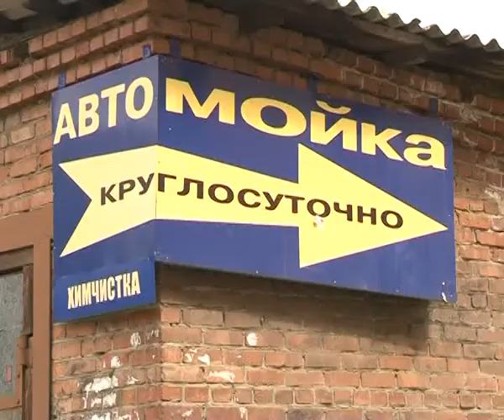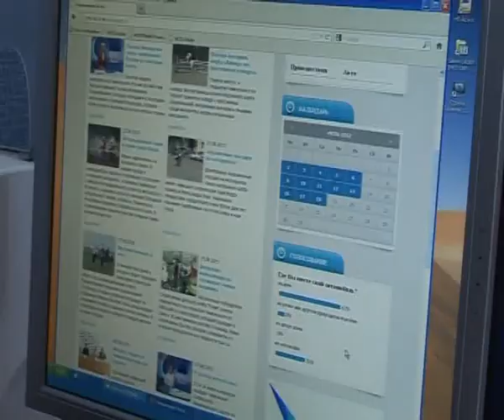Большинство ангарчан предпочитают профессиональную мойку машин 20-07-2012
Автомобилисты, которые согласились высказать свое мнение на дорогах города, почти единогласно проголосовали за то, что намного комфортнее и надежнее приводить свой автомобиль в порядок в автомойке. Водители со стажем доверяют профессионалам своего дела и очищают транспорт от грязи в специализированных фирмах.

- Пользуюсь мойкой, а когда время не позволяет - на даче. А в основном, все же на мойке, всегда в основном, ночью. Днем некогда!

- Лучше на мойке помыть. Въехал, помыл и поехал дальше!

- Лучше автомойка. Лучше доверить мытье тем, кто это уже делал давно, профессионалам. Ну можно и самому конечно - по настроению! Можно самому съездить да помыть спокойно на природе и все!

Действительно, на берегах местных рек в отличие от предыдущих лет человека с тряпкой возле автомобиля встретишь уже не так часто.К примеру, в объектив нашей видеокамеры сегодня попался всего один ангарчанин. Зато среди проголосовавших на нашем сайте таких граждан - целых 8 процентов. Большинство телезрителей предпочитает все же привести свой автомобиль в порядок на даче - таких 62 процента. И только около трети, оставивших свой голос на нашем сайте, пользуются автомойками. Во дворе у многоквартирного дома, слава богу, свои авто не моет никто. И правильно делает, потому что рискует заплатить штраф в размере от 300 до 1000 рублей, если его транспорт будет стоять и получать пенный душ в зеленой зоне Ангарска.